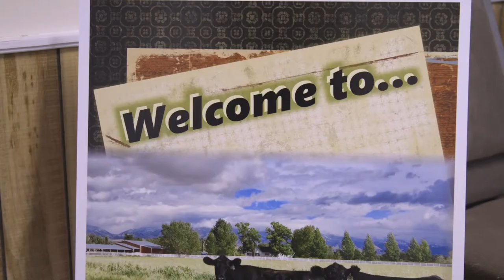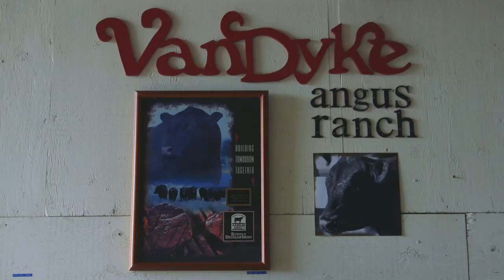ALWAYS MOVE AHEAD - I Am Angus: Clarence Van Dyke (2017)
Clarence Van Dyke, of Manhattan, Montana, grew up on the farm where Van Dyke Angus still sits today. He served in the Army from 1951 to 1953 before returning home to marry his wife of 63 years, Marian, who passed in July 2016. The Van Dykes had four children: John (Elleen), Keith (Evelyn), Debra (Sid) Schutter and Lee (Shirlee).

Van Dyke got his start in the registered Angus business in 1955 with the purchase of 35 cows. He became a test herd for ABS and was one of the first herds to widely use AI. Van Dyke’s sons all have been involved with the herd over the years, with Lee and Keith currently managing the herd. Over the years, Van Dyke has always been staunch in his beliefs about the Angus cow and often has said, “The first thing a bull has to do is make a good cow. If he can’t do that, he’s no good.”

His straightforward approach to life has been appreciated by many over the years and led to him serving on many boards. He was on the Northwest Farm Credit Services Board of Directors from 1990 to 1998 and was also a trustee for several years. He served on the GENEX Board of Directors from 2006 to 2012, as well as the AgAmerica and AgriBank boards of directors from 1999 to 2002.

He also has received numerous industry awards, including the 1985 Montana Performance Man of the Year; recognized by ABS for having bulls sell 50,000 units; 1989 Outstanding Farmer-Rancher; Gallatin County Outstanding Conservationist; 1999 Certified Angus Beef ® Commitment to Excellence; and the 1997 Wayne Stevenson Award of Excellence by the Montana Angus Association.